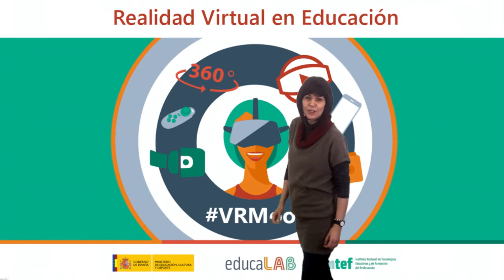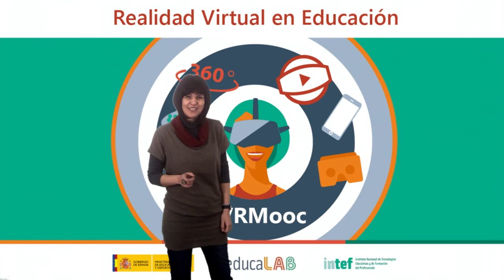Vídeo 4.1. "Creación VR mediante contenidos 3D" - Objetivos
Vídeo de objetivos de la unidad 4 del MOOC "Realidad Virtual en Educación" VRMooc de @educaINTEF. Para más información, visita